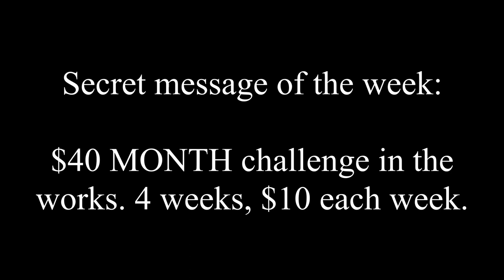22 Ways to Save Money on Food (Short and Long-term)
A lot of this is common sense, but it's important to step back and examine how you're buying food, what you're buying, where you're buying, and how you're living your life if you want to save money on food. Also, don't be too proud to ask for help if you need it!

(Also, food is a human right! Society should provide it to everyone regardless.)